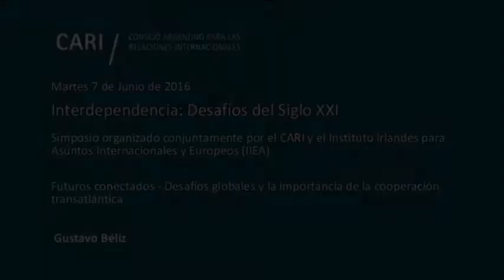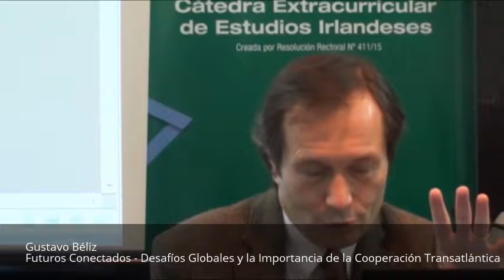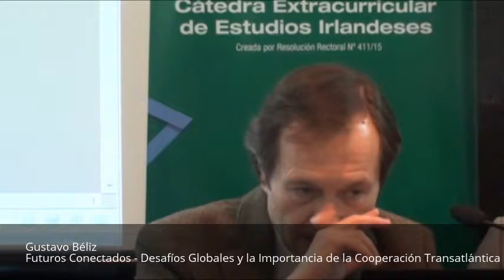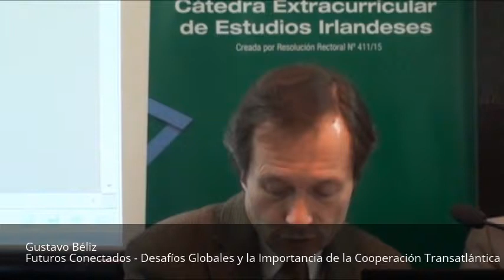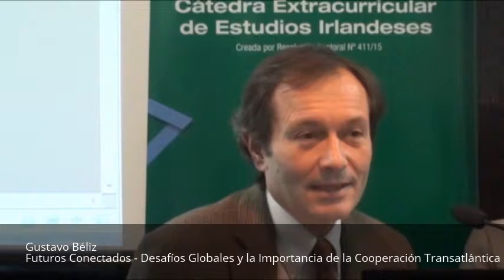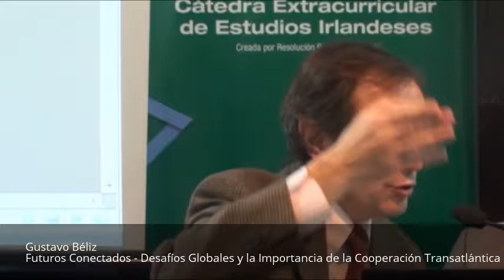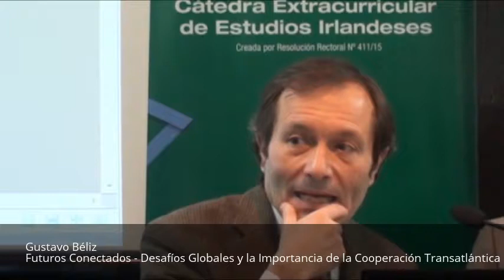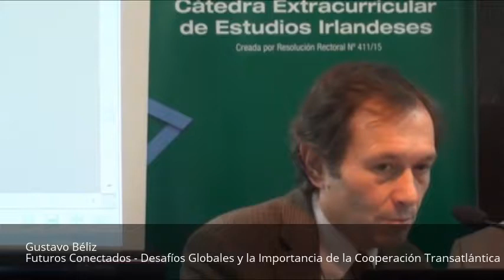Futuros Conectados - Desafíos Globales y la Importancia de la Cooperación Transatlántica - G. Béliz